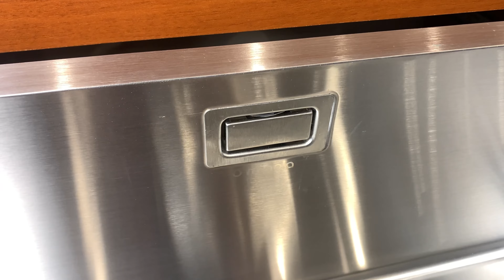Кухонна мийка з нержавіючої сталі Minola FINERO SRZ 79350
Врізний, накладний або інтегрований монтаж ( під стільницю )
Мийка з нержавіючої сталі марки Aisi 304